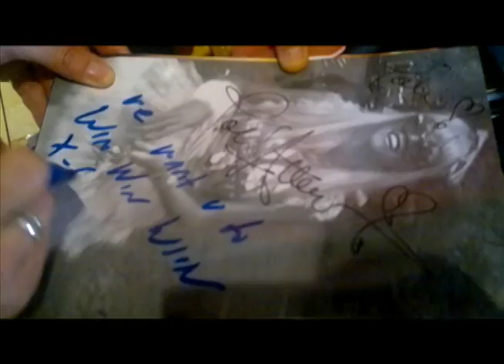Pati-Pati Land part 2 - Los Angeles, style lesson at Pol Atteu Atelier,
Cykl prezentujący podróż Pati Sokół po Stanach. Celem tej wyprawy było spotkanie ze światowej sławy nauczycielem śpiewu Mr. Seth Riggs oraz Mr. Jeffrey Skouson. Co z niego wyszło? Oglądajcie wszystkie odcinki. Dowiecie się nie tylko tego:-) Gdyż po drodze Pati spotkało wiele nadzwyczajnych przygód.

Short movies of Pati travelling to the United States. Pati decided to go there to meet her Master, Founder of the Speech Level Singing method, Seth Riggs. Invited by the vice president of the company, Mr Jeffrey Skouson. What has happened there? What did she do? Follow the episodes. And you gonna have lots of fun with her:-)